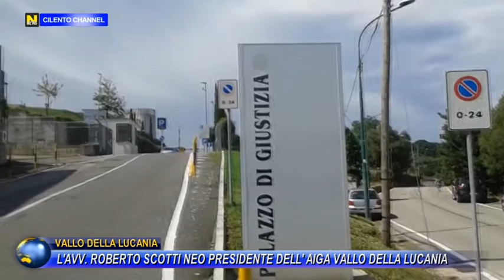Vallo di Diano, L’Avv Roberto Scotti neo Presidente dell’Aiga Vallo della Lucania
Si è tenuta oggi attraverso modalità telematiche il rinnovo delle cariche sociali dell’Associazione Italiana Giovani Avvocati di Vallo della Lucania.